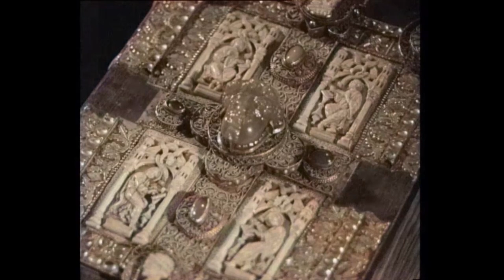Dutch History: Medieval Art at the Rijksmuseum (1949)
EN - The summer exhibition 'From the treasure chambers of the Middle Ages' was held in the Rijksmuseum in Amsterdam. On display is Rhenish and Lower Saxon art from the period from the tenth to the fifteenth century, including various, mainly religious, works of art.

NL - In het Rijksmuseum te Amsterdam werd de zomertentoonstelling 'Uit de schatkamers der Middeleeuwen' gehouden. Te zien is Rijnlandse en Neder-Saksische kunst uit de periode van de tiende tot de vijftiende eeuw, oa div., voornamelijk religieuze, kunstvoorwerpen.

🎥  Polygoon Hollands Nieuws (producent) / Nederlands Instituut voor Beeld en Geluid (beheerder) Publication date: 5 September 1949

📚 Want to expand your Dutch vocabulary? Read "Sophie het Lammetje", a bilingual e-book in Dutch and English. Now for only $0.99 on Amazon